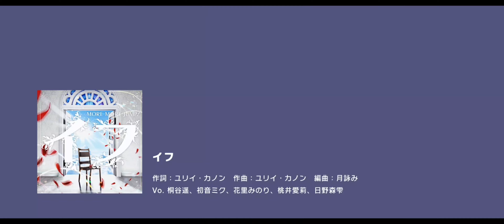【プロセカMV】イフ【絵名・穂波・寧々・杏・まふゆ】(4K対応)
好きな髪型の女性陣で！

[ガーネット・ローゼン]望月穂波
[ガーネット・ローゼン]白石杏
[ガーネット・ローゼン1]東雲絵名
[ガーネット・ローゼン3]草薙寧々
[ガーネット・ローゼン3]朝比奈まふゆ